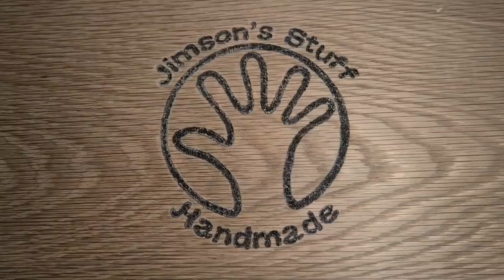What have I been doing? A Workshop Update, ATDP13B and BS400 reviews.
This is a quick video explaining my lack of recent uploads and some of the upgrades to my workshop. I have also included a brief review of the new Axminster ATDP13B drill press and the Record Power BS400 bandsaw.
I purchased the bandsaw from John Davis Woodturning in Stockbridge
The Drill press I purchased from Axminster tools in Basingstoke.
I am also showing the set-up I use for my Dremel, which is something I have been meaning to share for a long time.

Be safe, be creative and enjoy your turning.